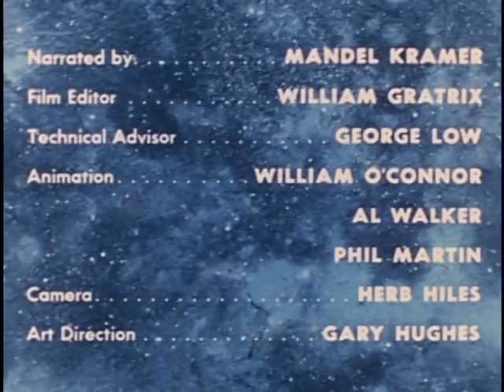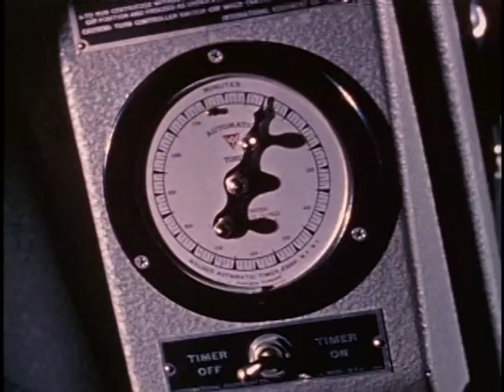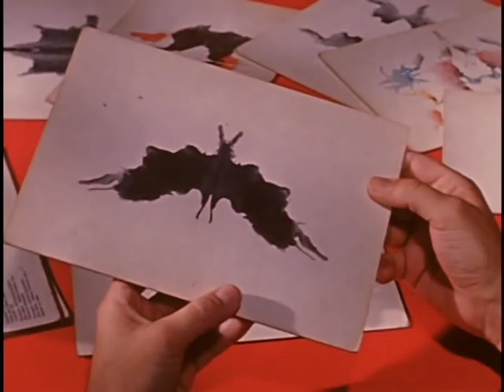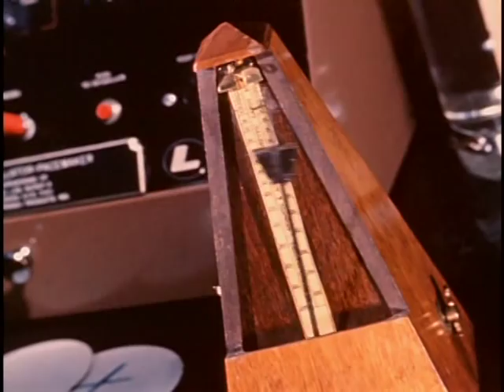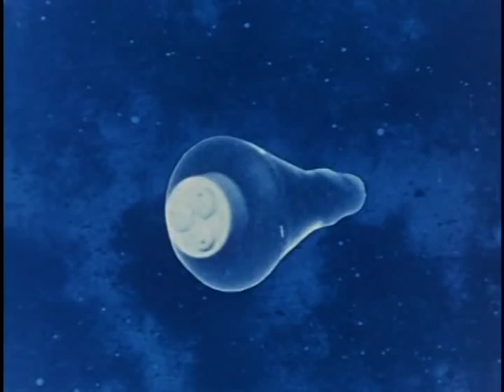Astronauts: United States Project Mercury, ca. 1960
Astronauts: United States Project Mercury, ca. 1960 - National Archives and Records Administration   - ARC Identifier 1151850 / Local Identifier 255-HQ-9 - National Aeronautics and Space Administration. (10/01/1958 - ).  This film documents the selection of the original seven astronauts for Project Mercury: Lieutenant Malcolm S. (Scott) Carpenter, Captain Leroy G. (Gordon) Cooper, Lieutenant Colonel John H. Glenn, Captain Virgil I. (Gus) Grissom, Lieutenant Commander Walter M. Schirra, Lieutenant Commander Alan Shepard, and Captain Donald K. (Deke) Slayton. The footage shows the selection criteria and process, the astronauts in training, and the beginnings of our knowledge of manned space flight.